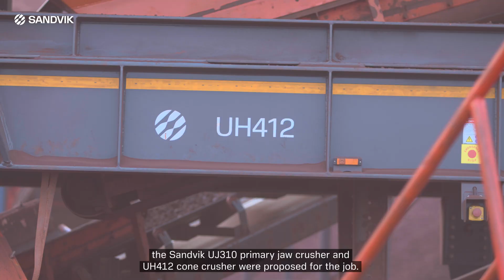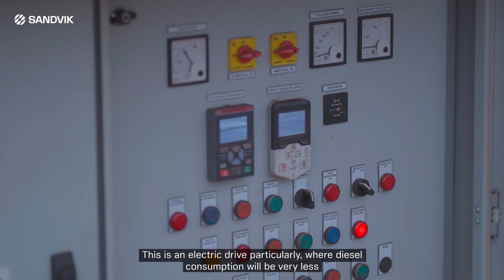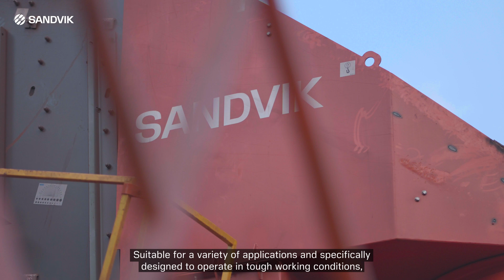Sandvik supply efficient wheeled mobile crushing solution to PTA in India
Penguin Trading & Agencies (PTA) recently invested in a Sandvik wheeled UJ310 primary jaw crusher and a UH412 cone crusher to process the iron ore at their Raikela mine in the Sundergarh district of Odisha, India.
PTA have been impressed with the efficiency and low operating cost of the plant due to the electric drive, reporting that they are reliable, highly productive and simple to operate.